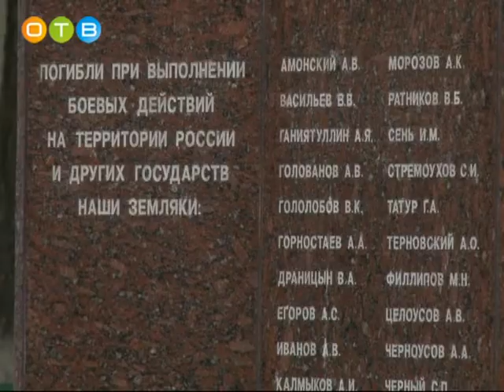Вахта памяти 2017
В Одинцовском районе стартовала традиционная Вахта памяти. Традиционно в ее рамках организуются различные акции. Большую часть мероприятий проводят общественные организации – военно-патриотические объединения, поисковые отряды, исторические клубы. Их представители присутствовали и на церемонии открытия Вахты памяти этого года.